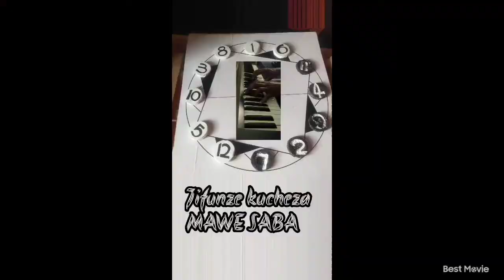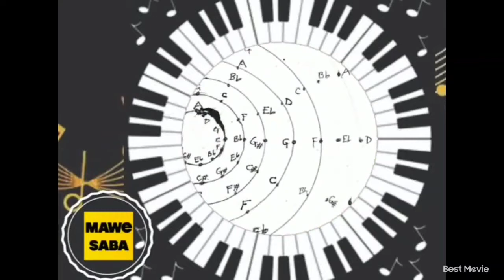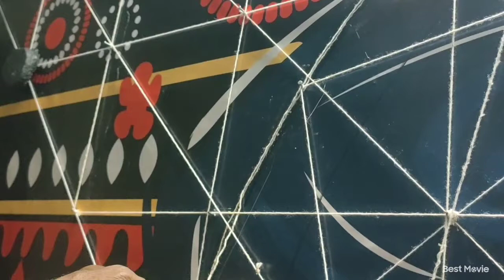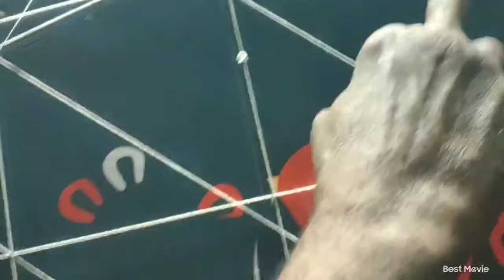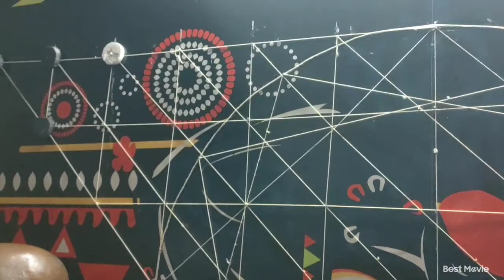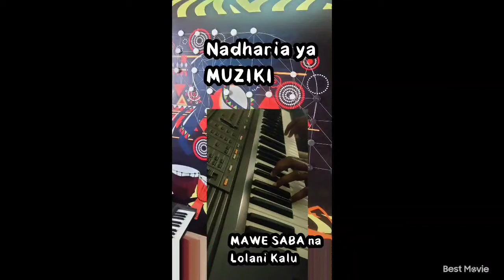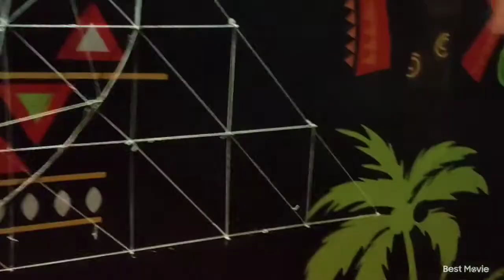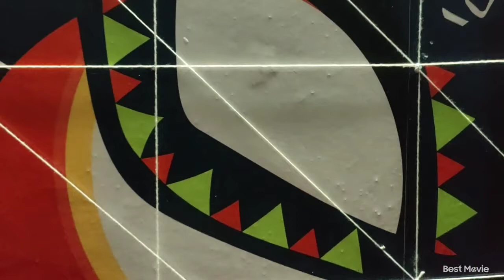Tujifunze Mawe Saba